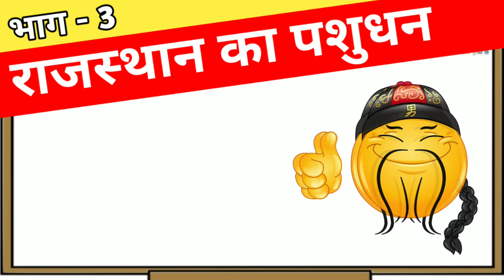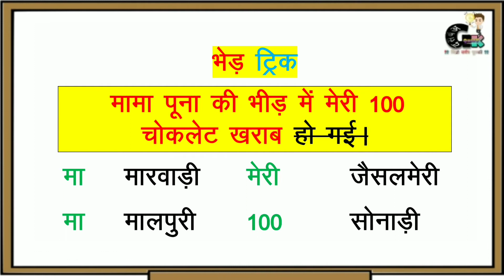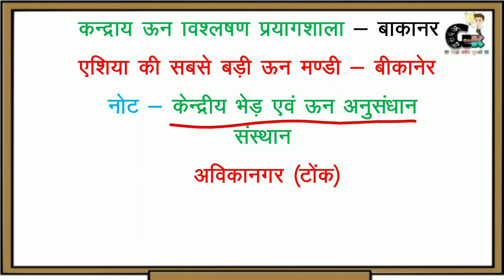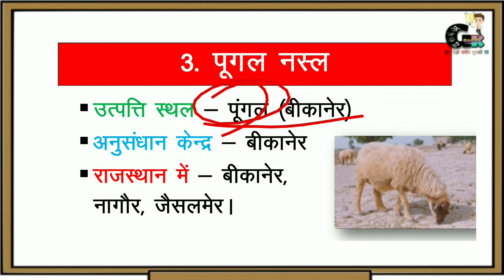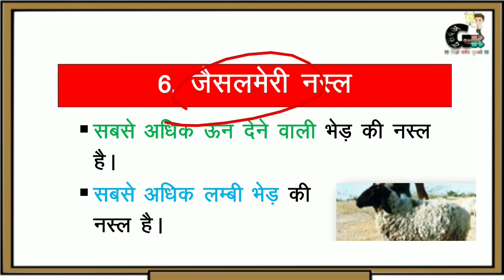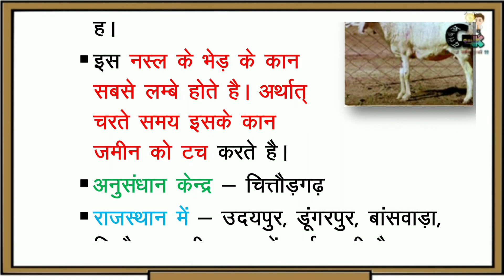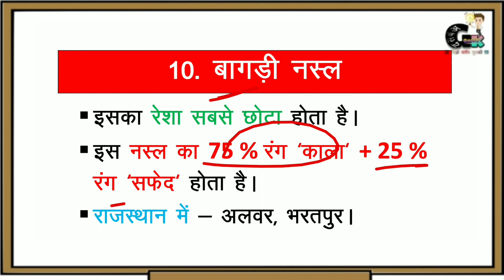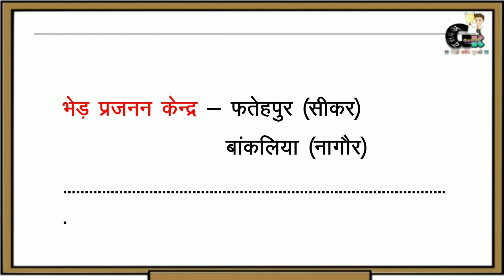राजस्थान का पशुधन भेड़ वंश सम्पूर्ण जानकारी Tricks+Map से याद करें (Part-3) | Rajasthan ka Pashudhan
नमस्कार दोस्तों स्वागत है आपका आपके अपने YouTube channel *Gk QuizY Ronak* में !!

राजस्थान का पशुधन भेड़ वंश सम्पूर्ण जानकारी Tricks +  Maps से याद करें (Part-3)
Rajasthan ka Pashudhan
राजस्थान का पशुधन
Rajasthan ka Pashudhan Trick
rajasthan ki pashu sampada
राजस्थान की पशु सम्पदा
rajasthan sheep breeds
rajasthan ka pashudhan by utkarsh classes,
rajasthan ka pashudhan by subhash charan,
rajasthan ka pashudhan sampada
rajasthan ki pashu sampada trick,
rajasthan ki pashu sampada wifistudy,
rajasthan ke pashu sampada utkarsh classes,
rajasthan ke pashu sampada subhash charan,
rajasthan ki pashu sampada ke question,
raj ki pashu sampada
rajasthan gk tricks video in hindi
rajasthan ka pashudhan
rajasthan gyan,
gk tricks rajasthan
gk tricks rajasthan by deepak dholpuria,
rajasthan gk by study mitra,
rajasthan cow breeds,
rajasthan gk video in hindi by subhash charan, rajasthan gk tricks
Rajasthan ggk
पशुधन,
राजस्थान का पशुधन,
पशुधन नवीन आकंड़े,
पशुधन ट्रिक,
पशुसम्पदा trick,
Rajasthan ka pashudhan,
pashu sampda,
pashudhan trick,
Rajasthan pashudhan trick
राजस्थान: 20 वीं पशुधन गणना 2019
20th live stock census 2019 in rajasthan, Rajasthan pashudhan gadna 2019,
rajasthan gk,
Ras 2020,
gk for reet exam

Other Tags :-

RONAKVIJAYVARGIA💚